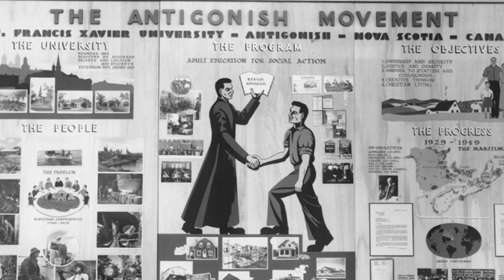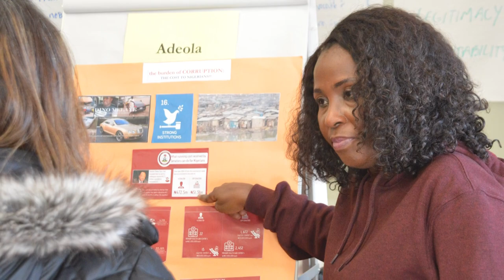A Coady Conversation with Anthony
In a globalized world, citizenship is rooted not in narrow, legalistic definitions of nationality but in the rights and responsibilities of local residents to determine effectively and collectively the futures of their communities through social mobilization, active engagement, and accountable governance.

Leadership for Citizen-Led Development brings together a diverse cohort of learners and leaders committed to fostering social, economic, and political change processes that are citizen-led and community-driven.